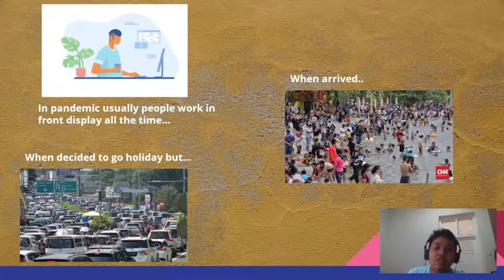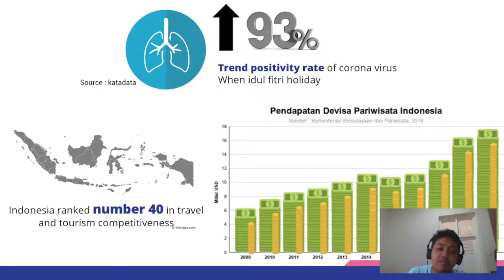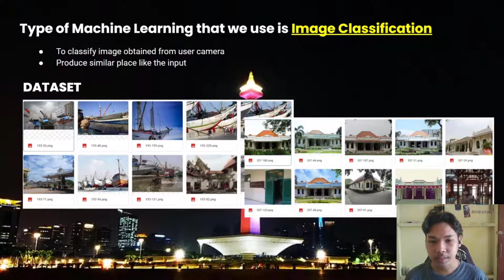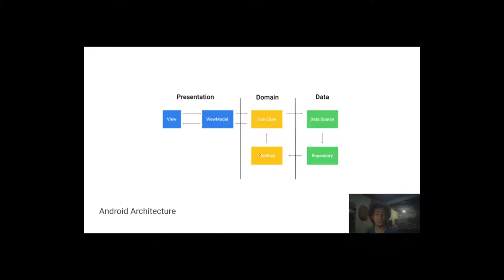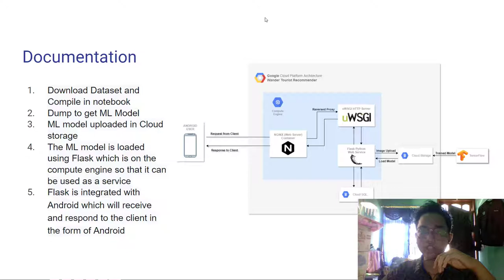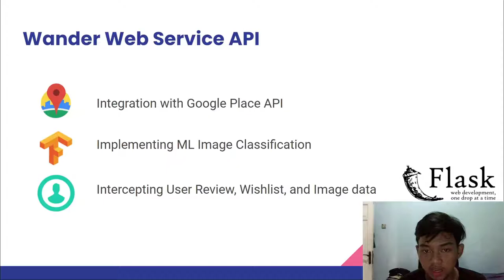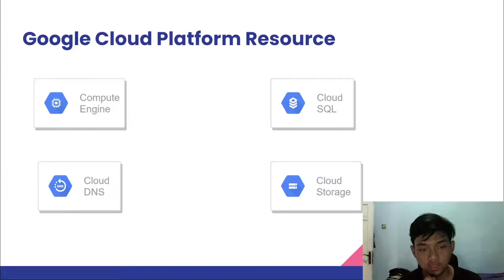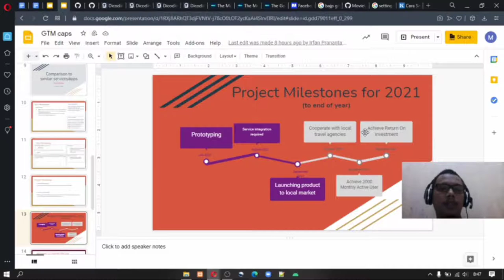CAP B21-CAP0446 CAPSTONE - WANDER PRESENTATION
Background :
Indonesia, With so many destinations, tourists are confused about finding destinations that matches expectations. Sometimes the destination does not live up to expectations due to a lack of inaccurate information.

With this application, we apply machine learning to produce the best tourist attractions according to user expectations to help tourists determine tourist attractions and improve the economy of local residents

Our Teams :
Dimas Adi Prananda (A2622444) - Mobile Programming
Muhammad Solehuddin Khawarizmi (A2622441) - Mobile Programming
Asfi Dian Ahmadi (C0040279) - Cloud Computing
Devaldi Akbar Suryadi (C2762522) - Cloud Computing
Irfan Prananta Adi (M0040247) - Machine Learning
Daffa Alim Sajid (M2832588) - Machine Learning

VIDEO GOAL:
This video purposes to complete the Bangkit 2021 presentation task program and bring the winning application to the final program.